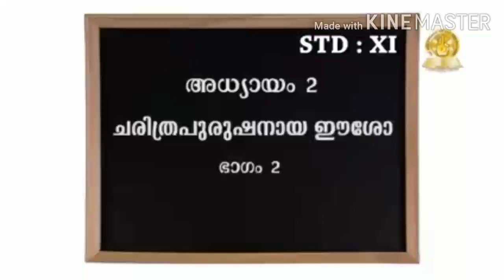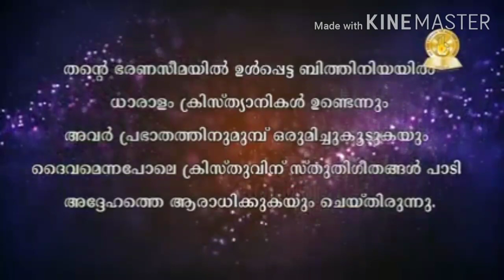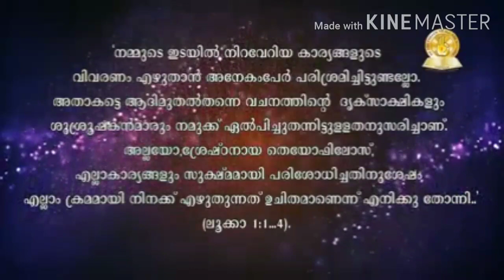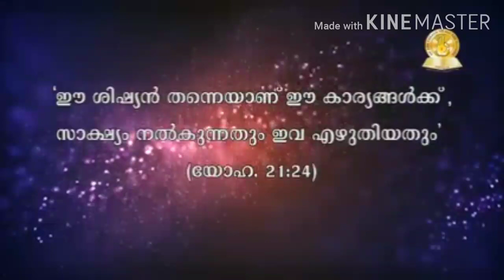2 August 2020